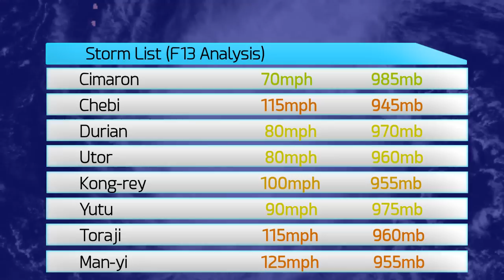2001 Pacific Typhoon Season Animation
Animation of the 2001 Western Pacific Typhoon Season.
The 2001 season featured two Category 5 storms - Faxai and Podul. The deadliest storm was Lingling, with Chebi, Nari, Toraji and Utor also killing over 100 people each. The costliest storm of the season was Durian, closely followed by Chebi. The most damaging storm by some distance was Chebi. Typhoon Nari dumped 1225mm of rainfall, the highest of the season.